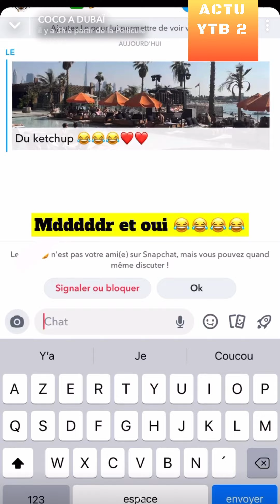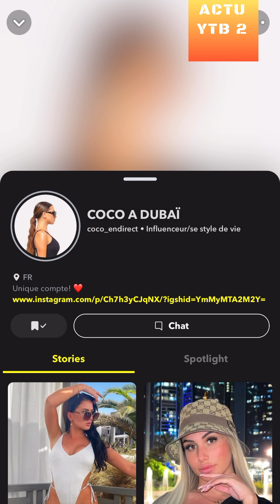COCO TACLE TIOUBA LE COPAIN D’ANGY EX TEAM NASDAS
REACTION A 1 VIDEO DE COCO SUR SNAPCHAT
Coco ex team Nasdas